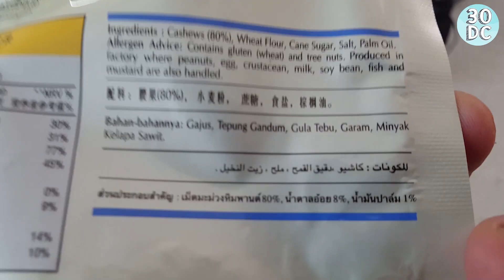Is It Possible to Quit Sugar?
Never have I failed a challenge so many times. I should call it the "try-quitting-added-sugar-but-finding-it-everywhere challenge" The biggest potential reason lies in a perceptible clear-headedness I experienced 15 days in - but quitting added sugar forever is probably impossible.